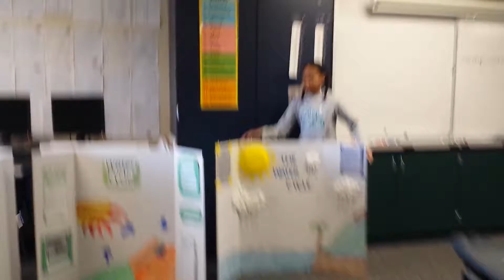Keep It Karter - (Nicole's Water Project)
Nicole had the best water project in her 5th grade class...